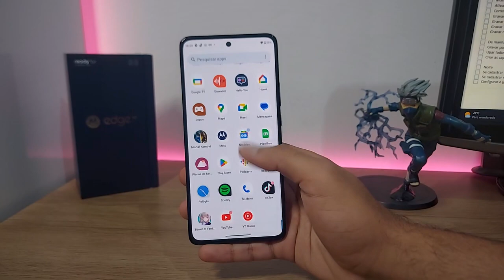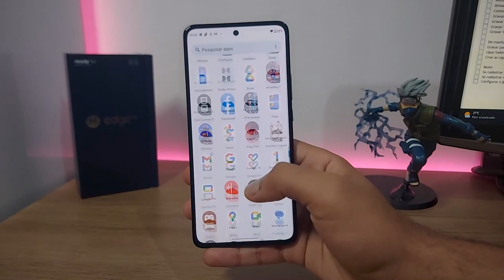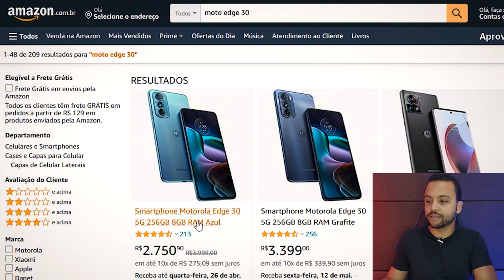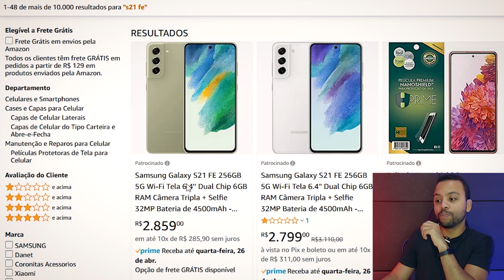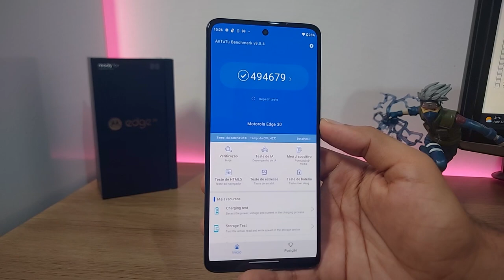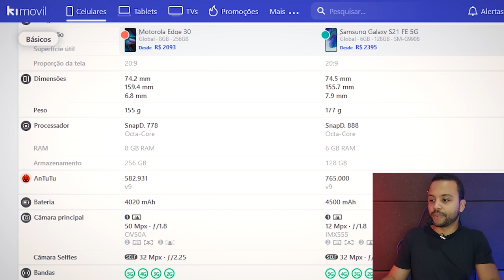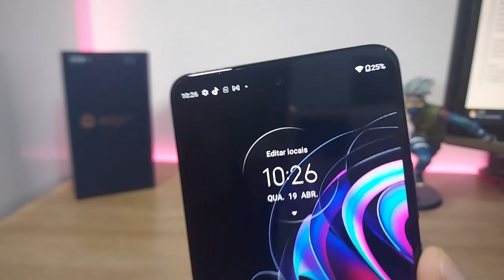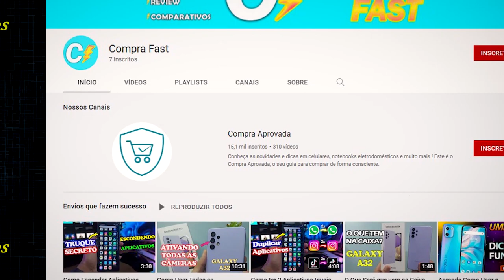*Moto Edge 30 Vale a Pena Comprar* EM 2023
✔️✔️ ADQUIRA em 10x sem juros ⬇️⬇️

💖 Moto Edge 30 ➽

✅Até 1800

✅Até 2000

✅Até 2500

✅Até 3400

✅Até 4500